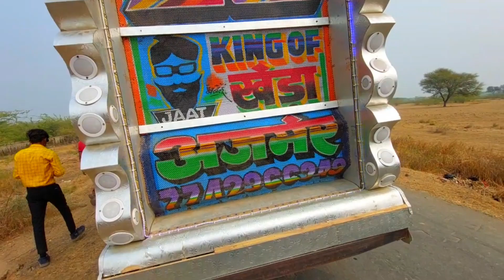तेजल डिजे खेड़ा !! Tejal Dj Kheda !! Titaliyan Song !!Oh Pta Nhi Ji Konsa Nesha Karta Hai Remix Song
तेजल डिजे खेड़ा !! Titaliyan Song !! Tejal Dj Kheda !! oh pta nhi ji konsa nesha karta hai dj song